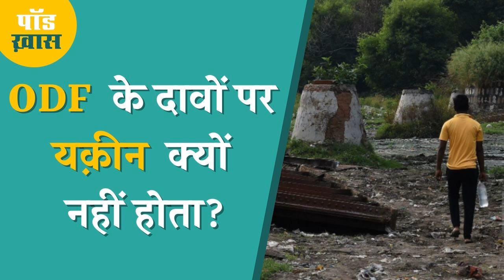'खुले में शौच मुक्त भारत' बनना अभी दूर की कौड़ी क्यों है? | Open Defecation Free India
केंद्रीय आवास एवं शहरी मामलों के मंत्रालय ने गांधी जयंती के मौके पर बताया कि देश में 99 फीसदी शहर अब तक खुले में शौच से मुक्त हो चुके हैं. स्वच्छ भारत मिशन की वेबसाइट बताती है कि 100 फ़ीसदी गांव खुले में शौच मुक्त हो गए हैं. लेकिन तमाम रिपोर्ट्स बताती हैं कि ये दावे हक़ीक़त से परे हैं. क्यों अभी भारत में ये संभव नहीं लगता और क्या हैं चुनौतियां? इन्हीं मुद्दों पर पॉडख़ास में अमन गुप्ता ने बात की पत्रकार और 'जल-थल-मल' किताब के लेखक सोपान जोशी से.